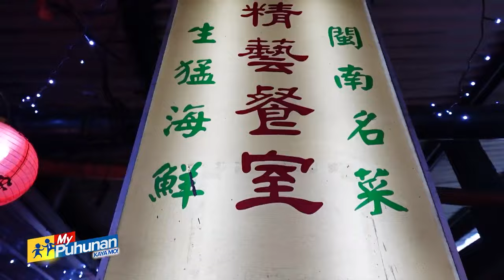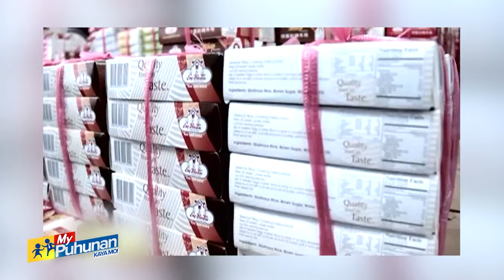'My Puhunan: Kaya Mo!': Sikat na hopia sa Binondo, level-up na ngayon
Level-up na ngayon ang munting puwesto ng tinaguriang "Mr. Ube" sa Binondo, Maynila na si Gerry Chua na kilalang nagbebenta ng masasarap na hopia.

Isang malaking building na ang sakop nila ngayon na mistulang supermarket kung saan hindi na lang hopia ang mabibili kundi iba't ibang pagkain gaya ng tikoy, mooncake, frozen siomai at iba pa.

Pinatatakbo na ito ngayon ng mga anak ni Gerry.

Ang isa sa punong abala ay ang anak niyang babae na si Roche.

"'Yung escalator ngayon nito, ito 'yung dating Eng Bee Tin. 10 years ago, I was first year college, ang laki na rin ng pinagbago from the time na pinaubaya rin ng parents namin to us na kami na 'yung magmanage, pinagkatiwala nila 'yung business to us," pagbabahagi niya kay Karen Davila para sa programang "My Puhunan: Kaya Mo!".

Taong 1912 nang itatag ang negosyo ng pamilya Chua.

Nang mapadpad sa pangangasiwa ni Gerry ang negosyo, hindi agad ito nagclick sa masa lalo na nang ipakilala niya ang kaniyang hopiang ube.

Nakilala siya hindi bilang panadero kundi bilang isang fire volunteer sa lugar na nagbigay-daan para unti-unti namang tangkilikin ng tao ang kaniyang kabuhayan.

Ngayong ika-112 taon na ng kanilang negosyo, malaking responsibilidad ngayon ang nakaatang kina Roche para mapanatili ang nasimulan ng pamilya.

Si Roche ang nanguna sa pagtayo ng bago nilang resto at aminado siya na hindi ito naging madali.

"It's a different ball game eh kasi ang restaurant compared to Eng Bee Tin for example Eng Bee Tin you buy after, tapos na and ginagawa siya lahat sa commissary. Dito, ang daming touch points from the time na pinaupo mo 'yung customer, giving the menu, take the order, babalik ka ulit to give the food," pagdedetalye niya.

Kumustahin natin ang negosyong binabalik-balikan sa Binondo kasama si Karen Davila dito lang sa 'My Puhunan: Kaya Mo!'.

list=PLgyY1WylJUmjJk2miiYrWnq15JWz2E5hL